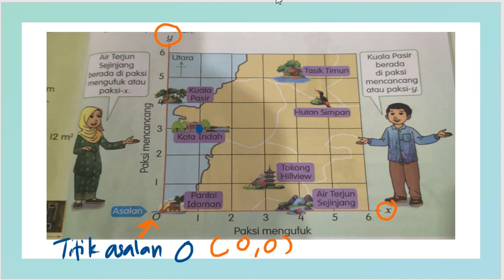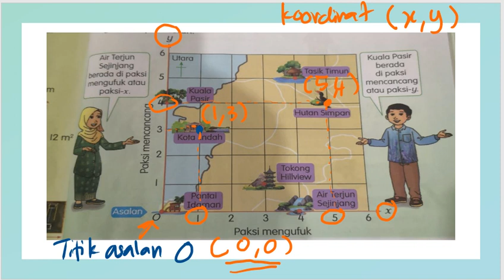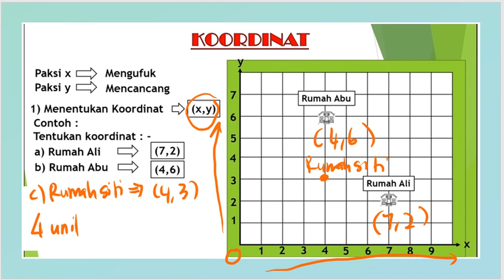KENAL DAN TENTUKAN KOORDINAT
KOORDINAT MATEMATIK TAHUN 4, 5 DAN 6